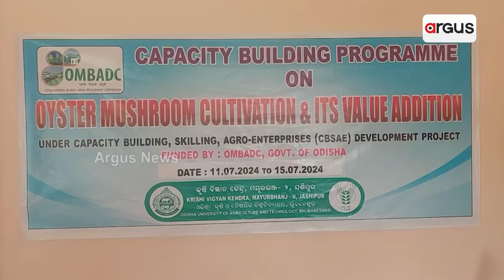ସ୍ବାବଲମ୍ବୀ ହୋଇଛନ୍ତି ରାଷ୍ଟ୍ରପତିଙ୍କ ଗାଁ ପାହାଡ଼ପୁରର ମହିଳା || Rairangpur Self Reliant Womens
ସ୍ବାବଲମ୍ବୀ ହୋଇଛନ୍ତି ରାଷ୍ଟ୍ରପତିଙ୍କ ଗାଁ ପାହାଡ଼ପୁରର ମହିଳା । ରୋଜଗାରର ବାଟ ଦେଖାଇଛି ଛତୁ ଚାଷ ଏବଂ ଅନ୍ୟ ସାମଗ୍ରୀ । ୨୫ ଜଣ ମହିଳାଙ୍କୁ ଉନ୍ନତ ମାନର ପ୍ରଶିକ୍ଷଣ ଦିଆଯାଇ ଥିବାବେଳେ ସେମାନେ ସ୍ବାବଲମ୍ବୀ ହେବା ସହ ରୋଜଗାର କରି ପରିବାର ପ୍ରତିପୋଷଣ କରିବାରେ ସଫଳ ହୋଇଛନ୍ତି ।